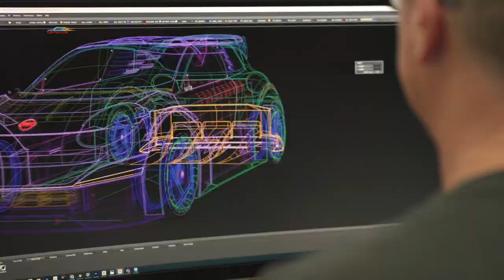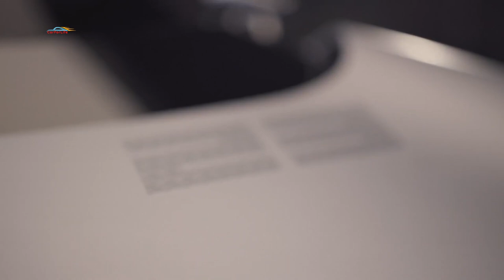Секреты электрического хэтчбека: Новая Micra от Nissan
Японский автопроизводитель представил концепт компактного электромобиля По случаю 20-летия своей Лондонской студии Nissan Design Europe под названием Nissan Concept 20-23. Что еще более важно, автомобиль позволяет взглянуть на грядущую замену Nissan Micra.